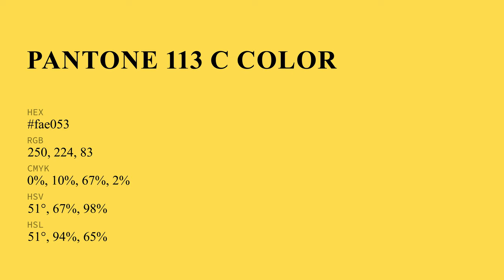color fae053 hex color - Green color - Cool color fae053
What color is ? fae053 hex color - Green color - Cool color fae053

Hex fae053 Color Code is also known as color.

Hex fae053 Color code in RGB color code model is created after adding 98.04% red color, 87.84% green color and 32.55% blue color.
Hex fae053 Color code in CMYK color (process color) code model is generated after subtraction of 0% cyan, 10% magenta, 66% yellow and 1% black.